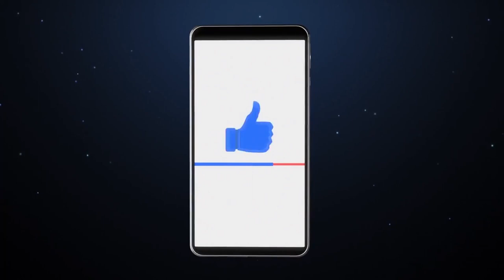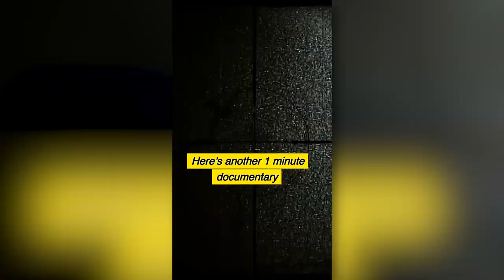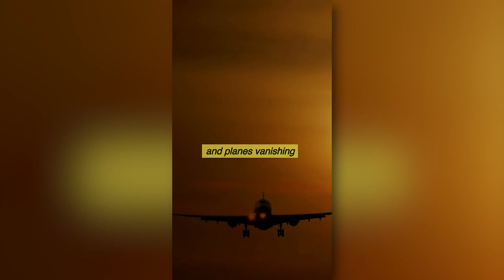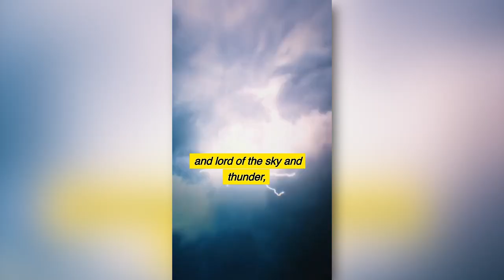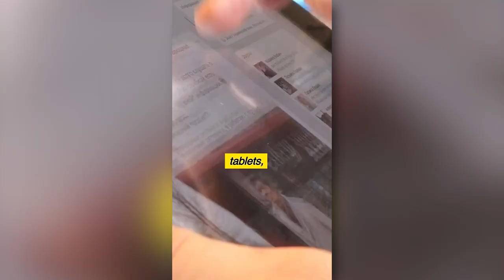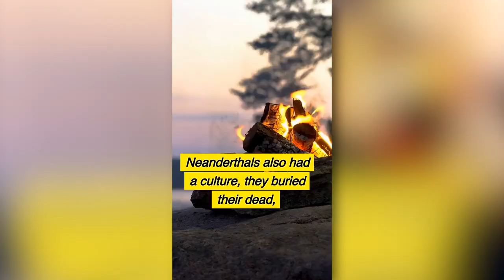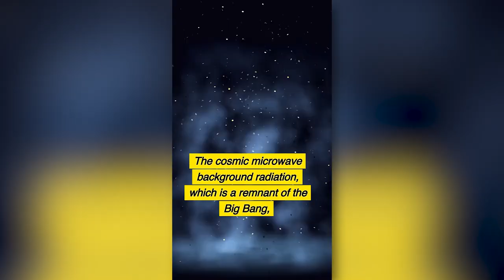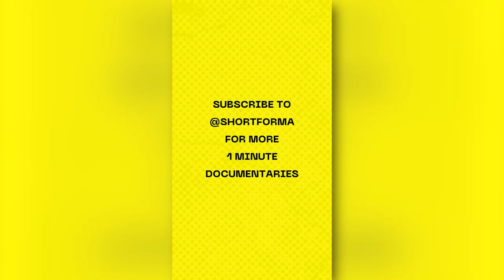Binge The World: 30 1-Minute Documentaries in 30 Minutes!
Dive into 30 minutes of mind-blowing facts and stories with this Short Forma supercut, featuring 30 captivating one-minute documentaries! From history and science to culture and entertainment, we've compiled our most intriguing episodes for your viewing pleasure. Discover fascinating insights and little-known facts in a flash. Perfect for a quick knowledge binge or to share with friends and family.

Short Forma is an Abbreviated Media company that provides the world's best, shortest documentaries on YouTube and Instagram. We're dedicated to providing quick, easy-to-digest content that will keep you informed and engaged. Thanks for supporting Short Forma!